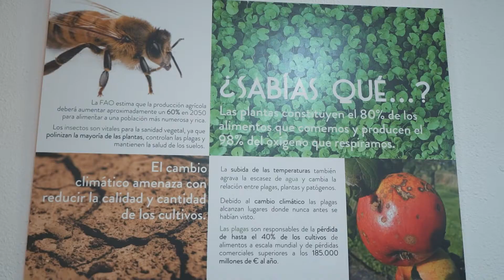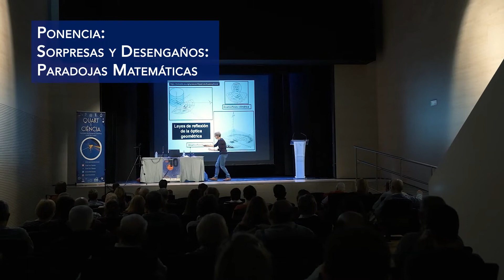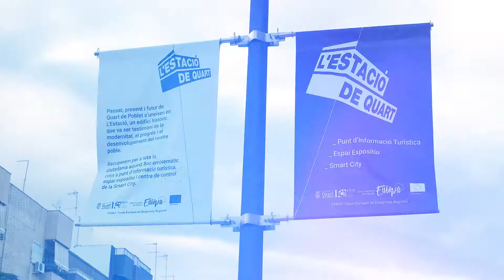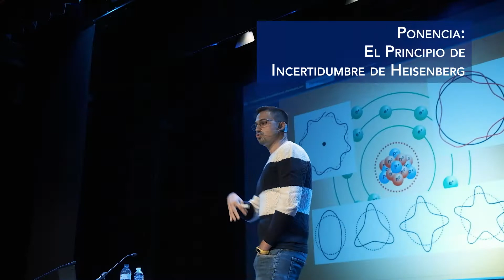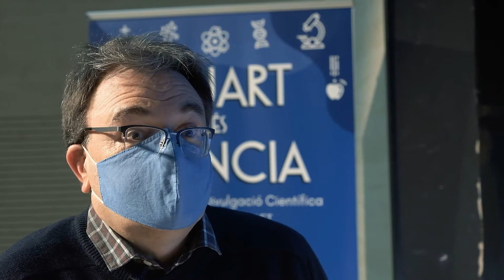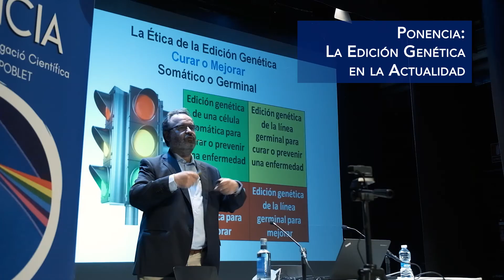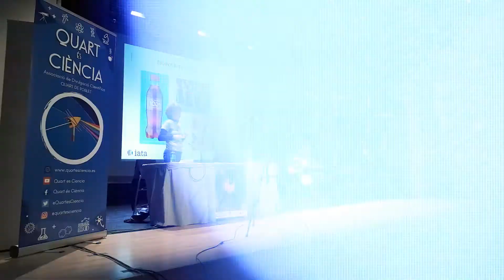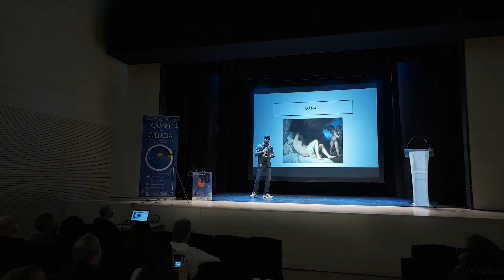Resumen de la Semana de la Ciencia 2021 (10a edición) en Quart de Poblet.